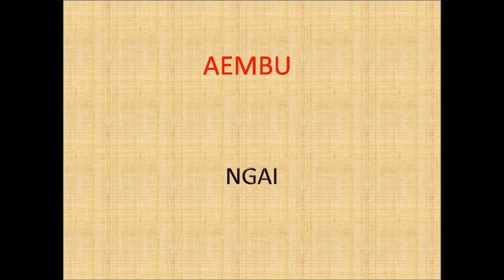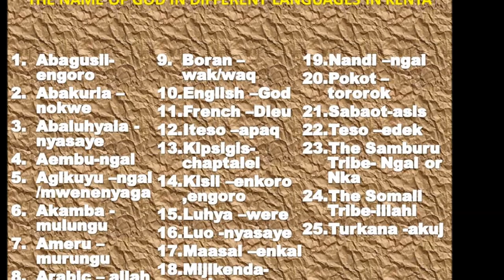THE NAME OF GOD IN DIFFERENT LANGUAGES IN KENYA 2022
THE NAME OF GOD IN DIFFERENT LANGUAGES IN KENYA 2019